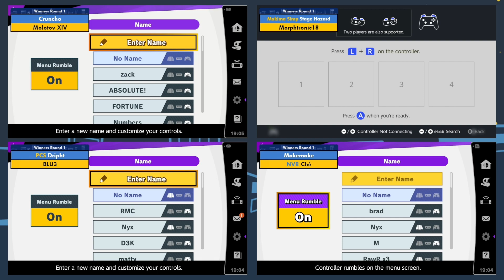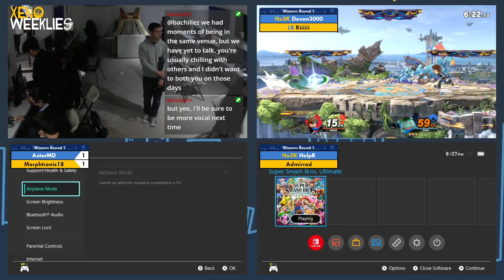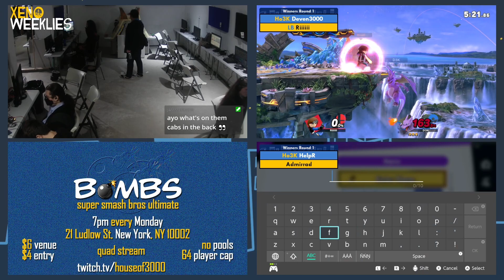Xeno291 Blastzone! (34 Sets)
If you played on Station 20, 21, 22 or the stream setup, then your set is here!

Please let us know as much feedback on this style as possible!

00:00:00 - Start!
00:02:30 - Cruncho vs Molotov XIV (Winners Round 1)
00:02:30 - PCS | Dripht vs BLU3 (Winners Round 1)
00:02:46 - Makemake vs NVR | Ché (Winners Round 1)
00:03:18 - Makima Simp | Stage Hazard vs Morphtronic18 (Winners Round 1)
00:04:40 - Makima Simp | Stage Hazard vs SwissWriter (Winners Round 1)
00:14:25 - Ho3K | John Numbers vs PCS | Dripht (Winners Quarter-Final)
00:14:42 - MOB | Infernape vs Cruncho (Winners Quarter-Final)
00:15:30 - vitz vs Makima Simp | Stage Hazard (Winners Quarter-Final)
00:17:24 - FZP | Peco vs Makemake (Winners Quarter-Final)
00:24:42 - PCS | Dripht vs Molotov XIV (Losers Round 1)
00:26:51 - Cruncho vs BLU3 (Losers Round 1)
00:30:55 - vitz vs NVR | Ché (Losers Round 1)
00:35:14 - Makemake vs SwissWriter (Losers Round 1)
00:38:12 - Ho3K | John Numbers vs Makima Simp | Stage Hazard (Winners Semi-Final)
00:41:27 - vitz vs PCS | Dripht (Losers Round 2)
00:44:41 - FZP | Peco vs MOB | Infernape (Winners Semi-Final)
00:49:00 - Cruncho vs Makemake (Losers Round 2)
00:51:25 - AstorMD vs Morphtronic18 (Winners Round 1)
00:52:30 - girl scout cookies vs motomoto (Winners Round 1)
00:56:49 - Mishka vs Gokufan0318 (Winners Round 1)
01:03:38 - Ho3K | Deven3000 vs LB | Riiiiii (Winners Round 1)
01:05:31 - Ho3K | HelpR vs Admirrad (Winners Round 1)
01:08:29 - Haze vs Mishka (Winners Quarter-Final)
01:08:29 - WPC | fawn vs girl scout cookies (Winners Quarter-Final)
01:15:31 - WKZ | Mega vs Ho3K | Deven3000 (Winners Quarter-Final)
01:18:30 - Ho3K | HelpR vs AstorMD (Winners Quarter-Final)
01:24:43 - Ho3K | Deven3000 vs Gokufan0318 (Losers Round 2)
01:31:45 - Mishka vs LB | Riiiiii (Losers Round 2)
01:32:50 - WKZ | Mega vs Ho3K | HelpR (Winners Semi-Final)
01:34:27 - AstorMD vs motomoto (Losers Round 2)
01:40:56 - girl scout cookies vs Admirrad (Losers Round 2)
01:46:53 - WPC | fawn vs Haze (Winners Semi-Final)
01:47:40 - AstorMD vs Ho3K | Deven3000 (Losers Round 3)
01:51:43 - Mishka vs girl scout cookies (Losers Round 3)